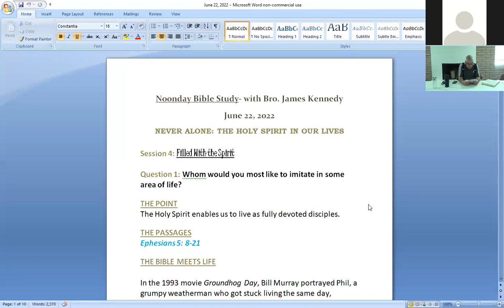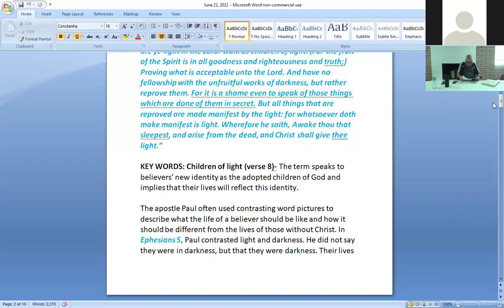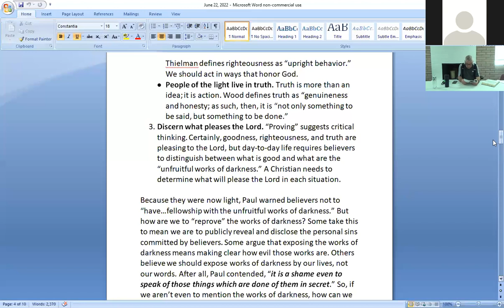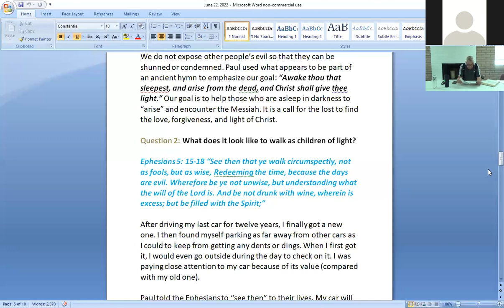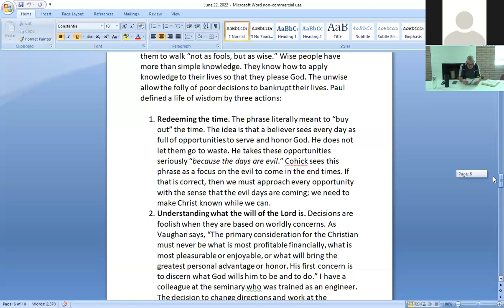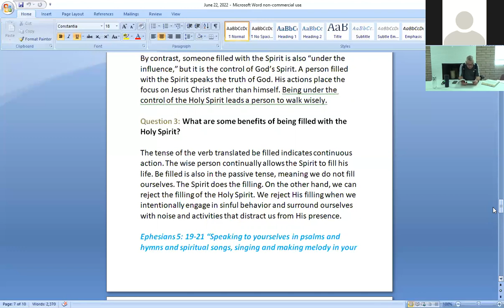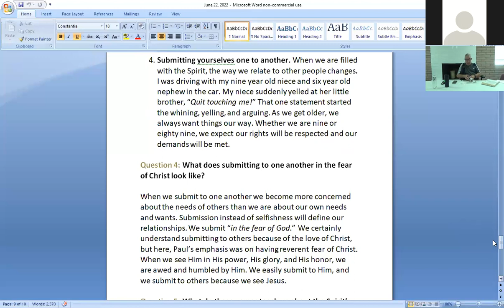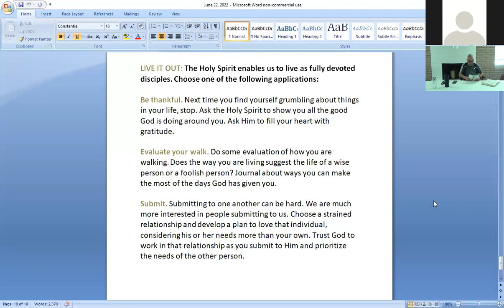Noonday Bible Study: "Filled With the Spirit"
Noonday Bible Study with Bro Jim Kennedy. Scripture for this lesson is Ephesians 5: 8-21. The Holy Spirit enables us to live as fully devoted disciples.
Scripture references:
Ephesians 5:1
James 1:17